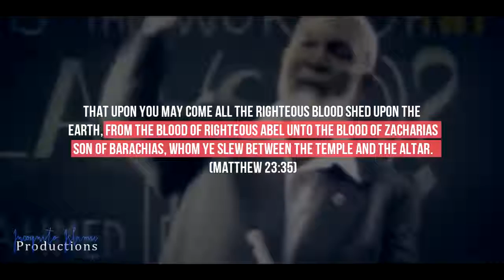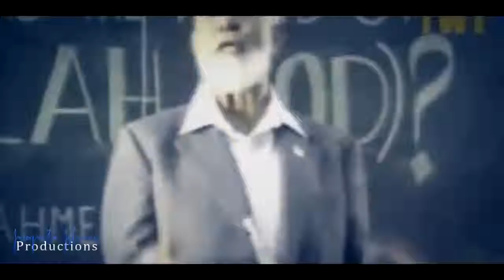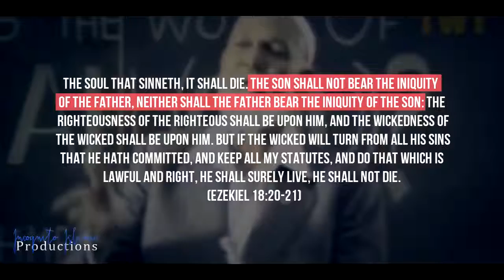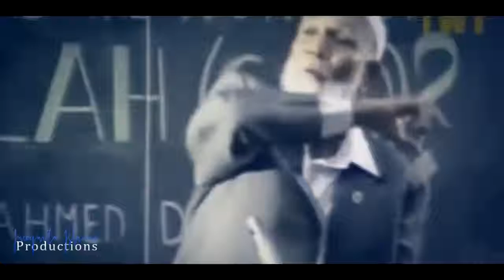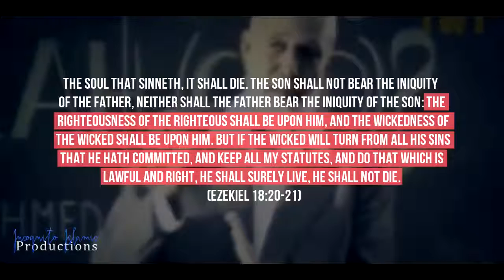God will repay each person according to what they have done NO Origina 1